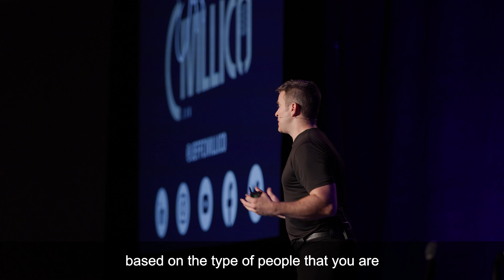ASTRA Keynote Recap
| Keynote Speaker Jeff Civillico opened ASTRA's 2022 conference with his "Work That Matters" keynote. Watch this video to see the impact Jeff has on attendees, personally and professionally!

Jeff Civillico is a Las Vegas Headliner, Host Personality, and Philanthropist.

Jeff recently celebrated a 10-year run on the Las Vegas Strip as a Headliner with Caesars Entertainment. He now takes his renowned clean comedy show to live, virtual, and hybrid corporate events and conferences nationwide. He serves as a ProfessionalEmcee, CorporateEntertainer, and KeynoteSpeaker.

When Jeff is not on stage or on camera, he is working on the continued expansion of his national nonprofit, Win-Win Entertainment, which brings smiles to children in hospitals by arranging in-person and virtual visits from entertainers, athletes, and celebrities.